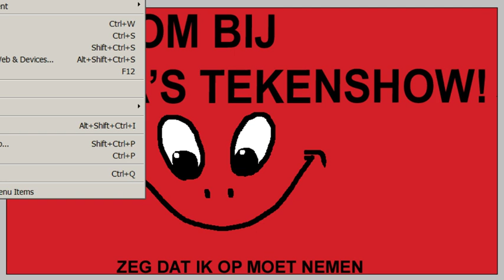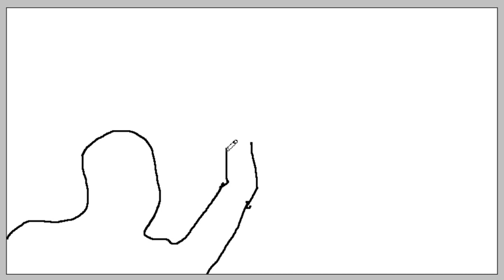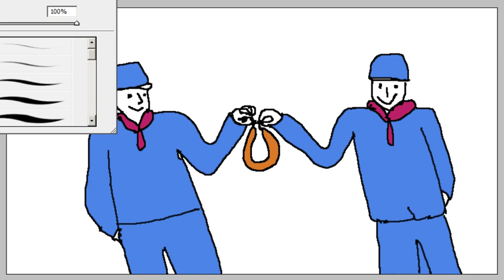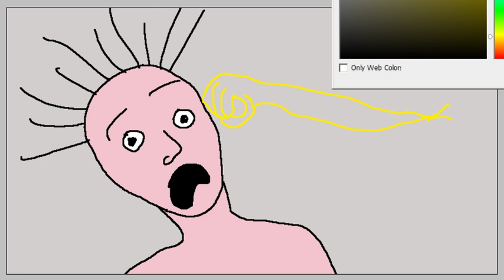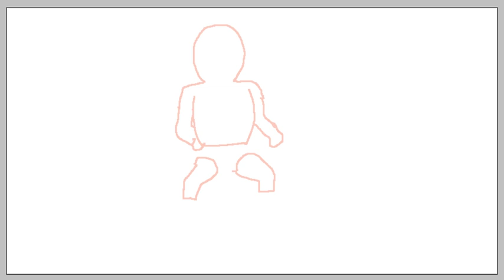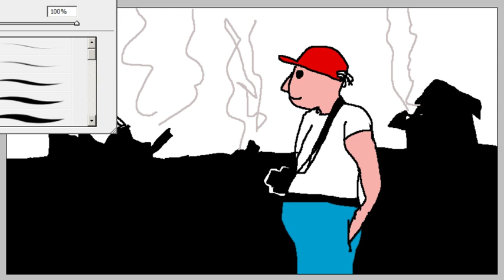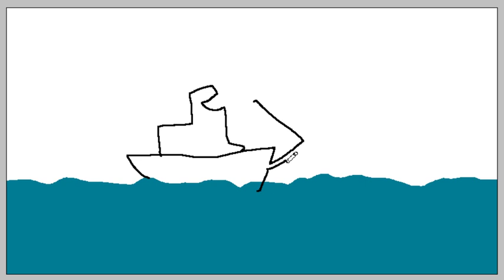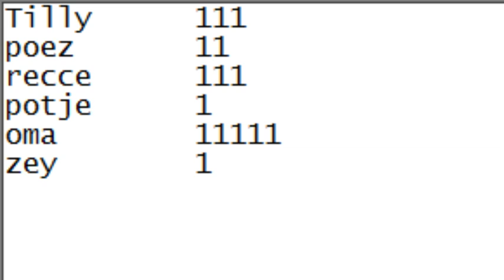De Tekenshow van 13 augustus 2019